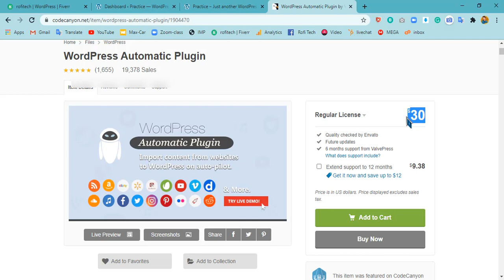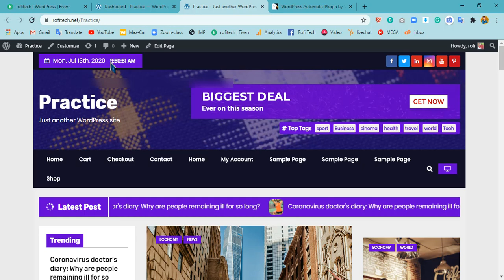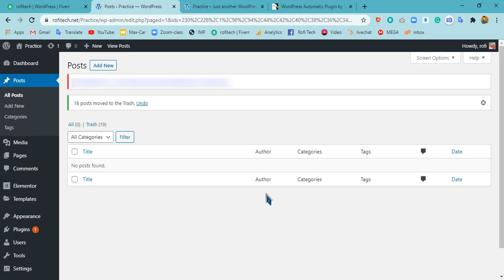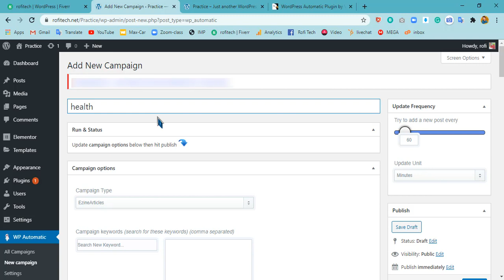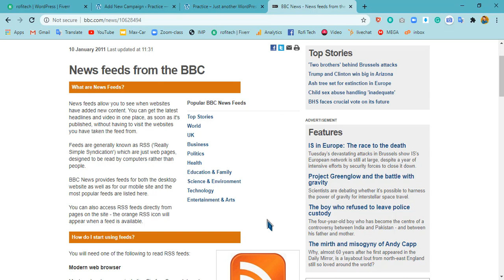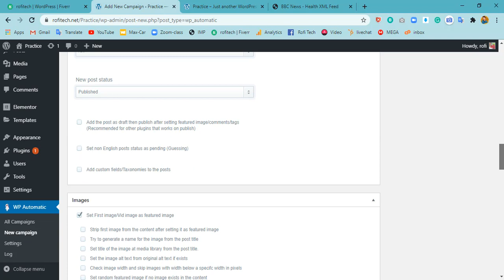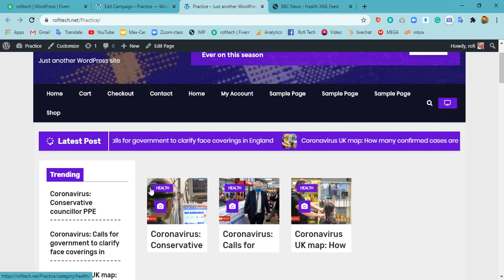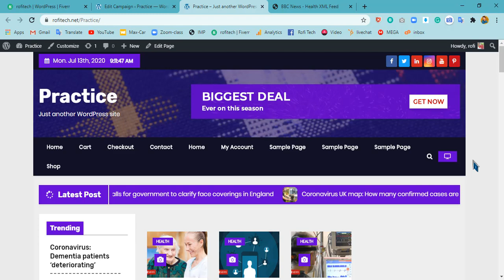How To Create An AutoBlog In WordPress in Urdu/Hindi 2020 | Wp-Automatic Plugin Tutorial | RofiTech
Hello friends, in this video I will show you how to  Create An AutoBlog In WordPress in Urdu/Hindi 2020.

     ☐ Liked?